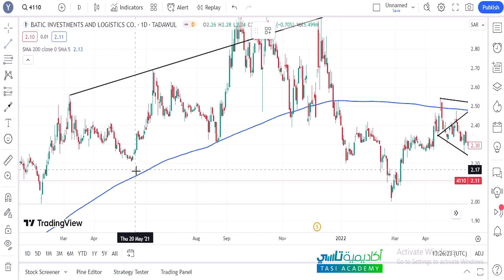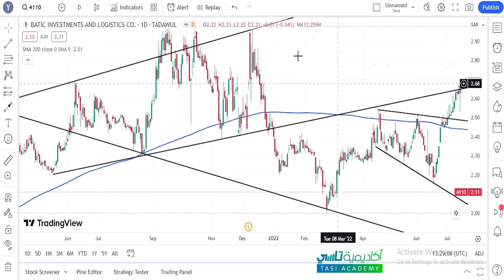تعرف علي مستوى الدخول ونقطة الوقف وجني الارباح من خلال استراتيجية موجات وولفي ويف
المحاضرة : استراتيجية موجات وولفي ويف
المحاضر : يوسف عزت
محاور المحاضرة :
معرفة تركيب موجات ولفي
مستوى الدخول ونقطة الوقف وجني الارباح